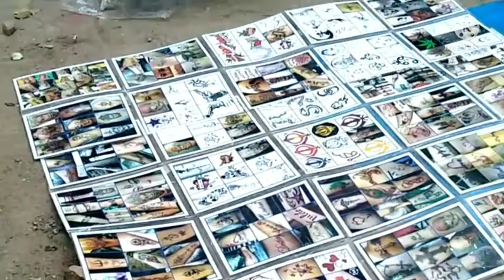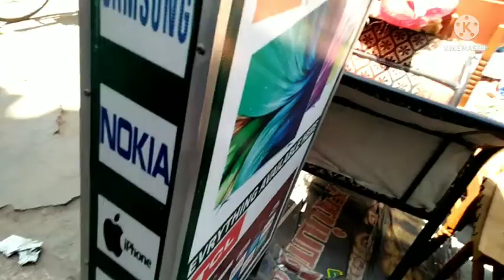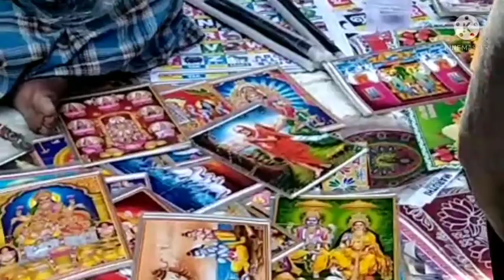மதுரை ஞாயிறு சந்தை / அனைத்து பழைய பொருள்கள் கிடைக்கும் இடம் /madurai sunday market shoppingVlog /Gp